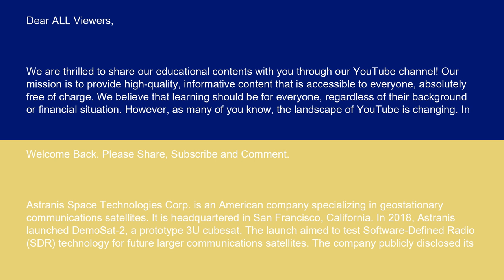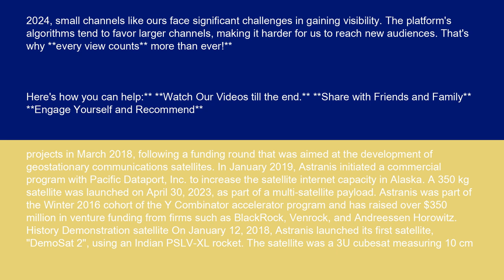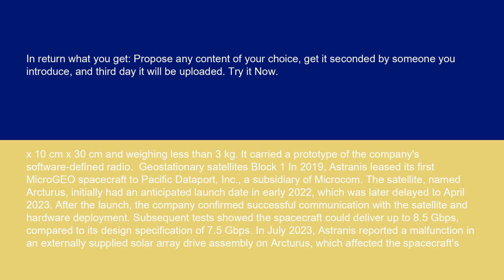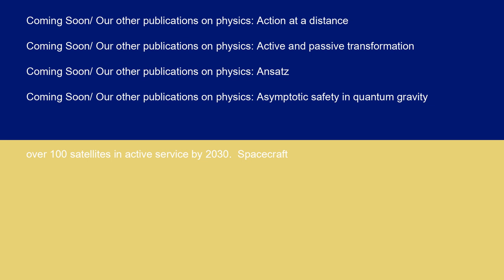Physics Astranis 15 10 24